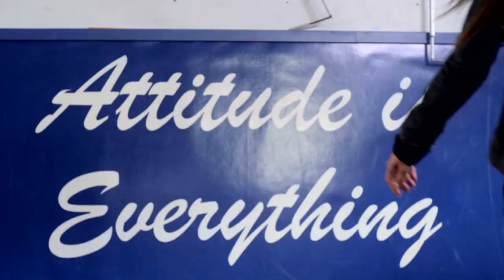The Guild: I'm the One That's Cool Directed by Jed Whedon, Co-Written By Jed Whedon & Feli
PURCHASE THE MP3 @ AMAZON AND ITUNES AMAZON MP3: ITUNES MP3: CLICK SHOW MORE